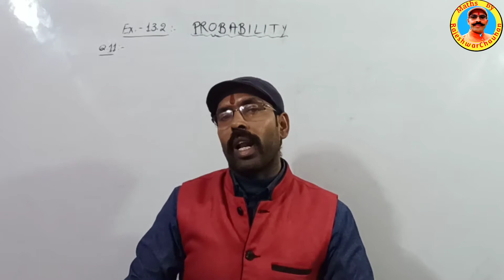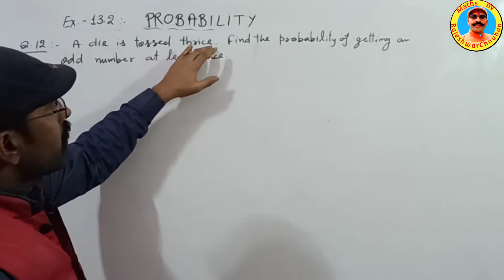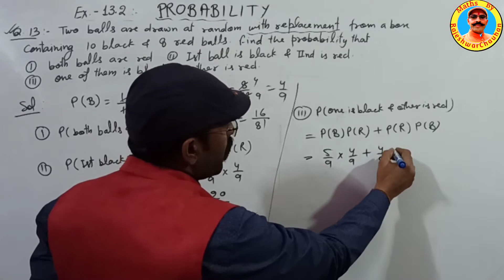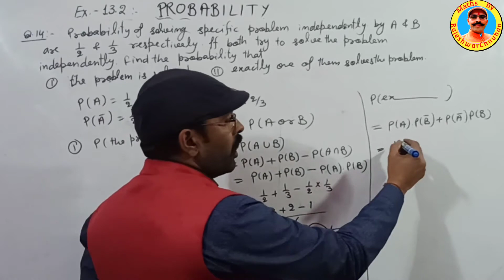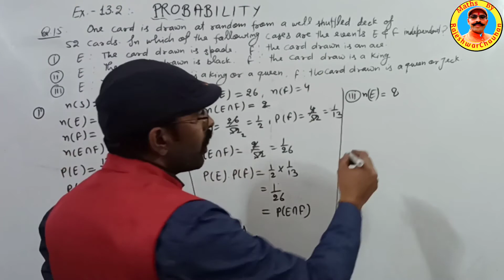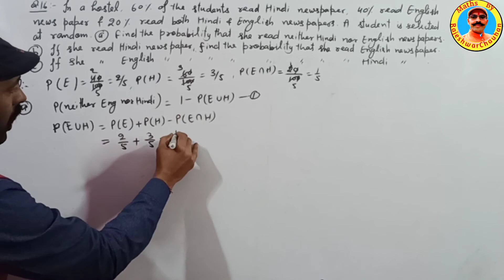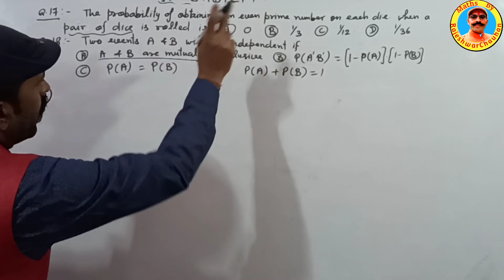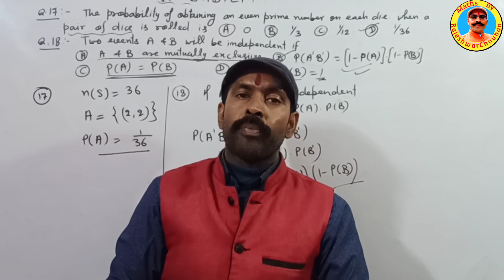XII Maths Probability Part-6, Ex.13.2, Q. No.11-18 by Rajeshwar Chauhan-Best Maths Teacher in Noida.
In this video we have solved Q. No. 11-18 of Exercise 13.2 to the chapter-13 probability of Maths Class XII.